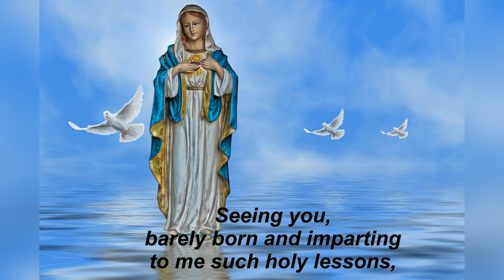DAY 11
The little prayer from Day 11 in the book of the Virgin Mary in the Kingdom of the Divine Will.